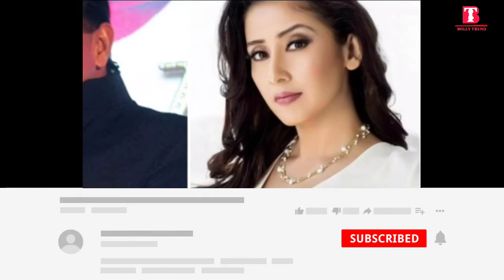जानिए, मिथुन चक्रवर्ती और मनीषा कोइराला ने अबतक कितने फिल्मों में काम किया है?